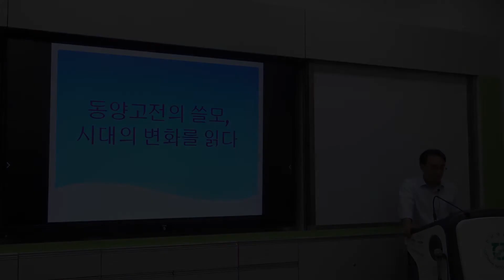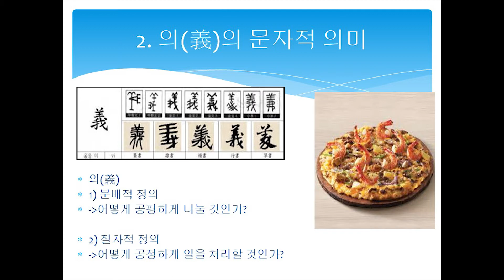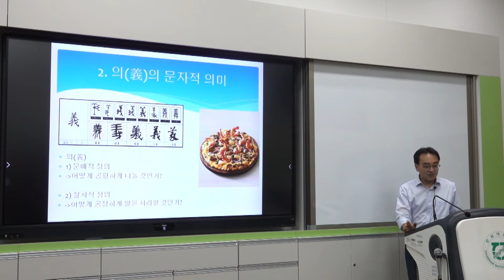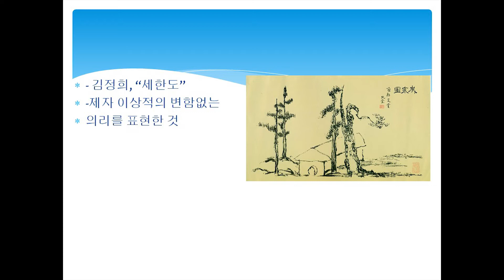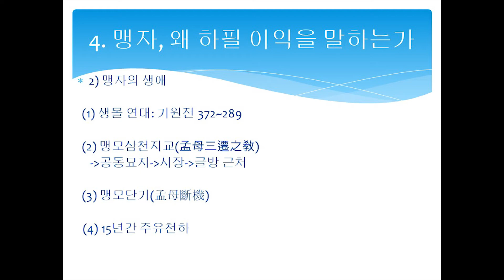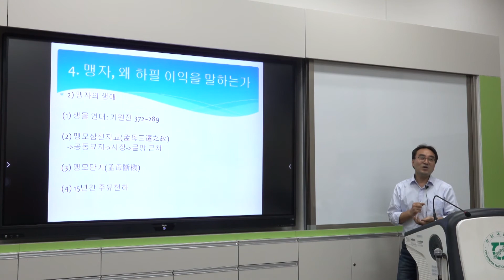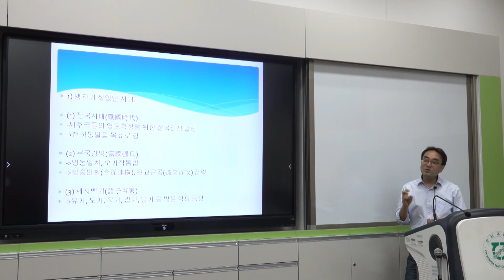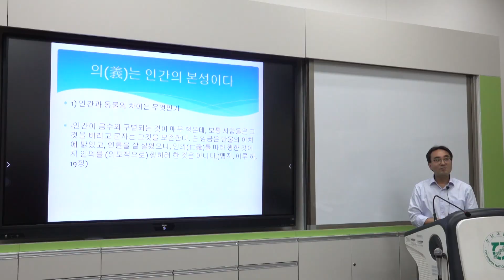[동양고전의 쓸모, 시대의 변화를 읽다] 5강 정의와 공존_맹자의 의義 1부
시민자유대학 2020년도 여름학기 시민을 위한 코로나 백신 강의
강의자 : 전남대학교 정영수 교수